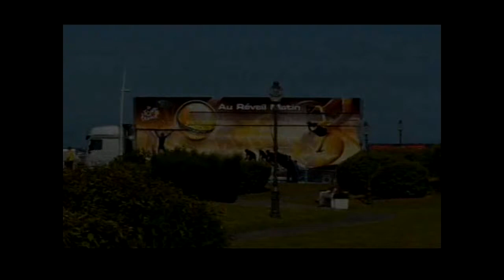départ tour de france 2014 le touquet